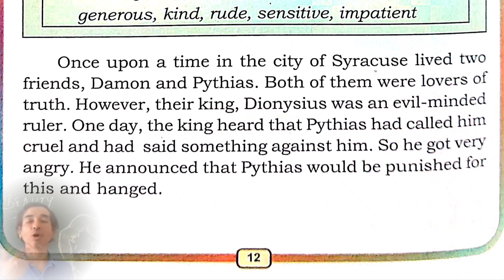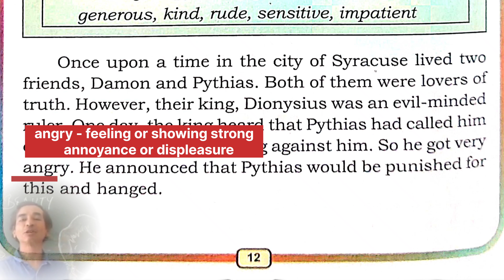True Friendship English Class 5 State syllabus (4K)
Acharya Education